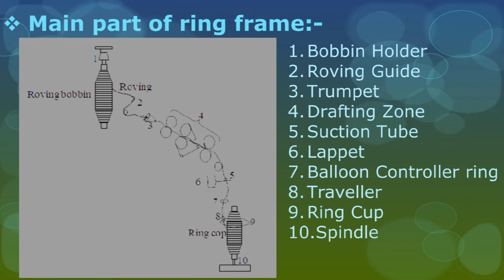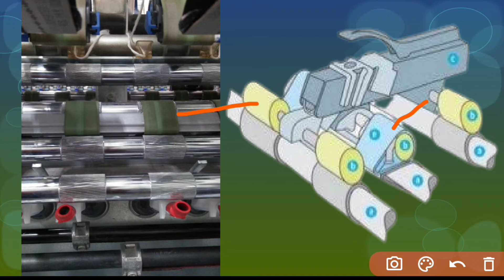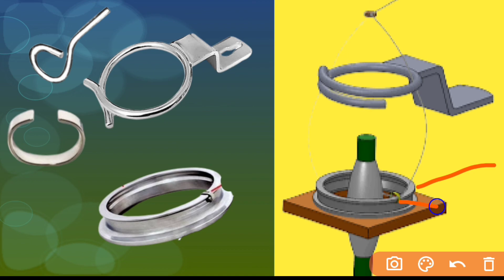MAIN PART OF RING FRAME, MAIN PART OF RING FRAME & IT'S WORK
Main part of ring frame
main part of ring frame & it's work

In this video we have discussed main part of ring frame & it's work like Roving holder, yarn guide,  trumped, drafting system of ring frame, suction tub, lappet, ring and ring traveller etc.

mainpartofringframeanditsworkDrafting system of ring frame
function of ring frame
spinning process flow chart
mcq of textile fibre
cotton spinning
spinning mill
nptel textile

spinning plan
cotton spinning planning
wastes in spinning
ring frame production calcul
study with param
blow room calculation